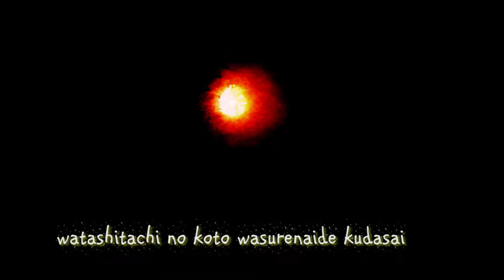Suprise mepet Ulang tahun si Ibu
ulang tahun mama takenami  san